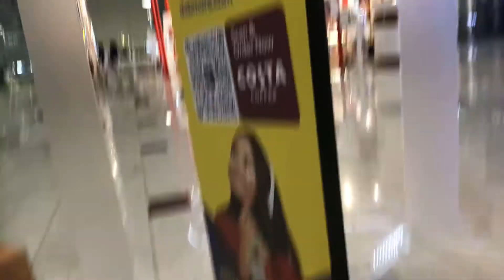Proof I’m in dubia